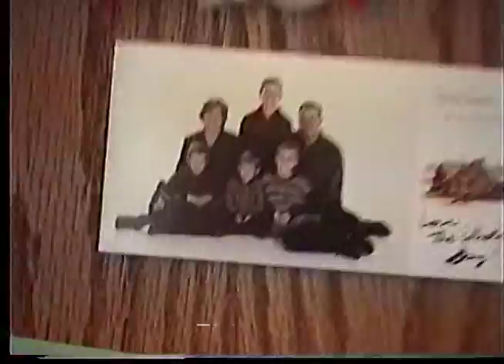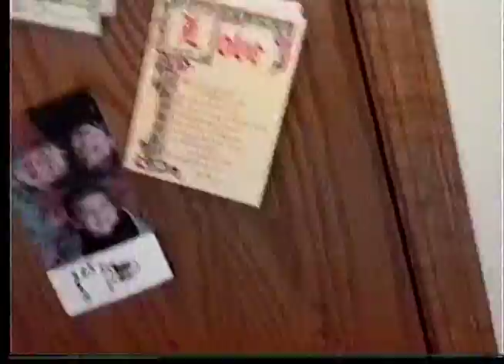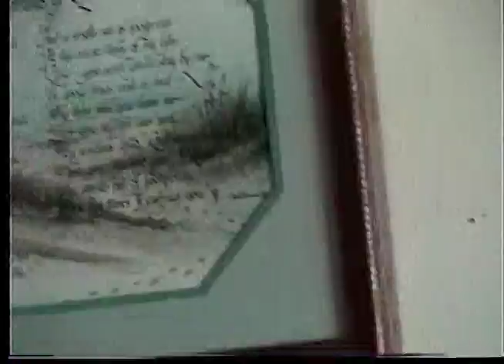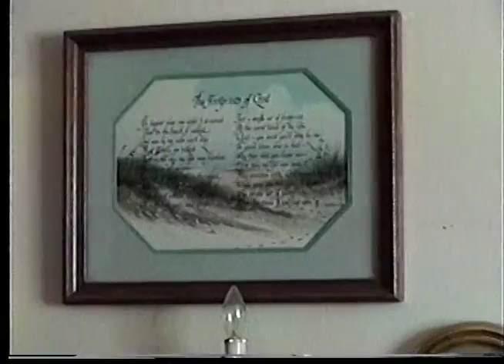deer coon lake and bectholds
Deer lake, Mike cleaning his first fish, Martha, Coon Lake Beach skateboarding Dan narrating CLB house tour there are some blank spots so fast forward you dont want to miss anythingand the Bechtolds sometime 1997, 1998 I have not previewed the complete video.